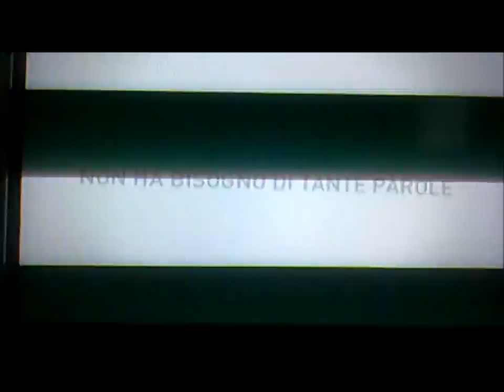Pubblicità fiat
Canzone